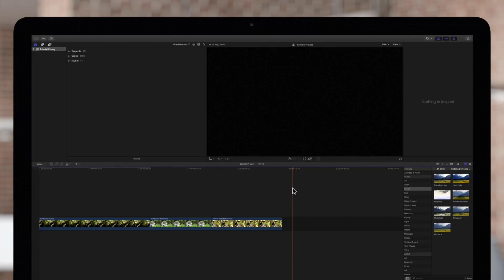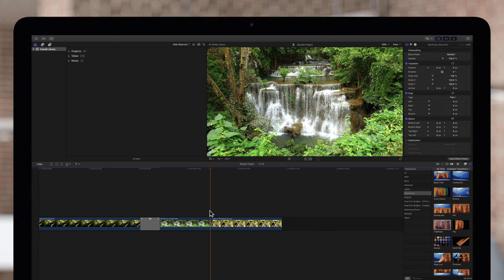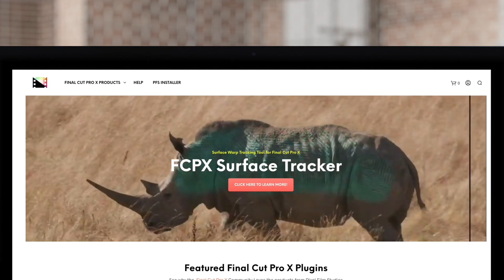How to Copy and Paste Transitions in Final Cut Pro X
Looking for another way to quickly apply transitions in your Final Cut Pro X project? Look no further! In this video tutorial, we'll show you how to copy and paste your transitions between multiple edit points.